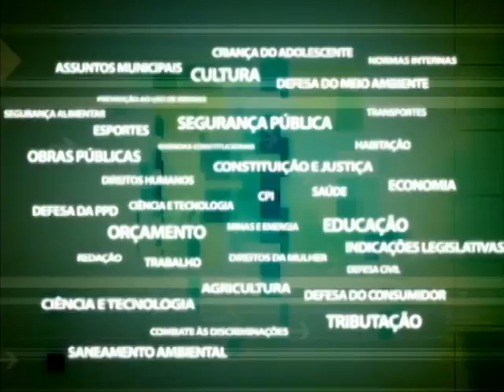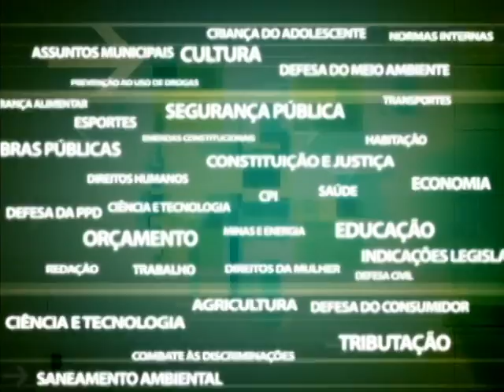Comissão Baia Guanabara - Relatório Final